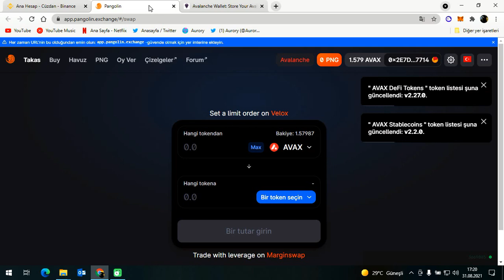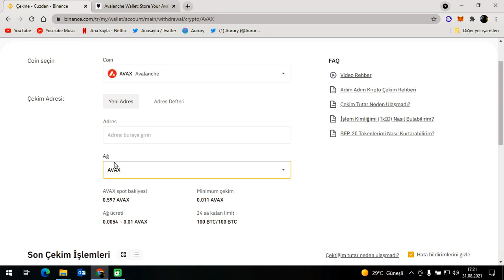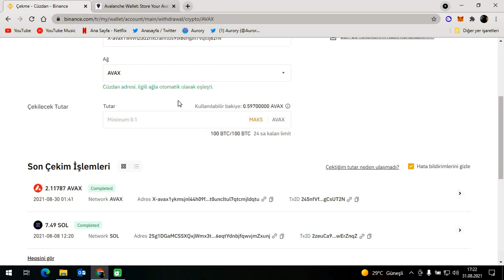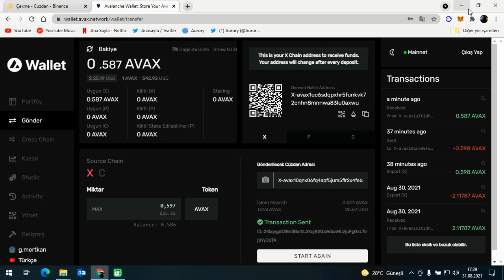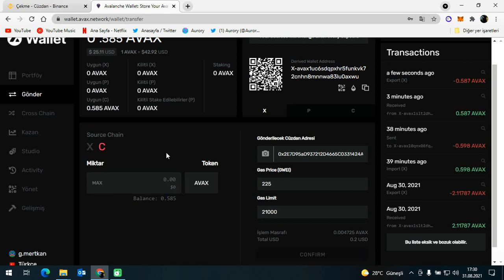Avax Coin Binance ve Diğer Borsalardan Metamask Cüzdanına Nasıl Gönderilir?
NOT: Artık Binance'da C Chain Ağı Aktiftir. Bu işlemleri yapmadan, doğrudan metamask'a C chain ağı üzerinden gönderim yapabilirsiniz.